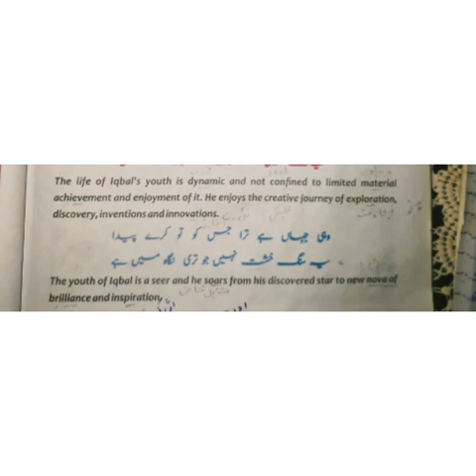Class 9th Lec 5 week 2 English abasen school shinkiari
Class 9th Lec 5 week 2 English